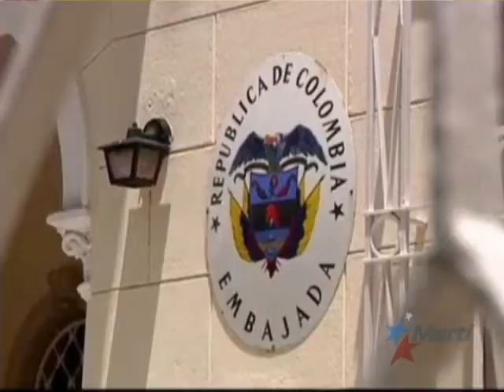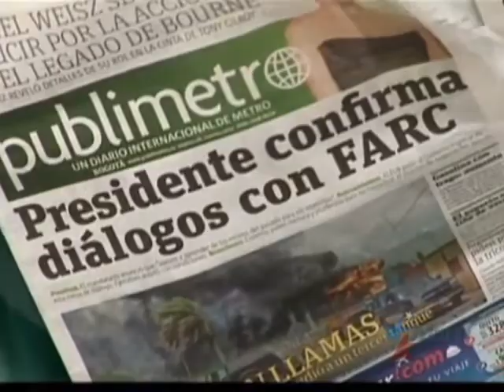TV Martí Noticias — Presidente colombiano admite diálogo con las FARC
(TV Martí Noticias) — El gobierno de Colombia revela que tiene conversaciones con la guerrilla de las FARC. El presidente Juan Manuel Santos asegura que la intención es buscar de manera definitiva la paz en el país. Alfredo Jacomino informa.